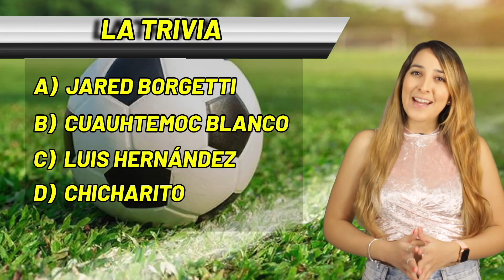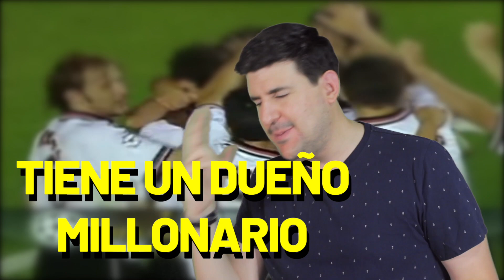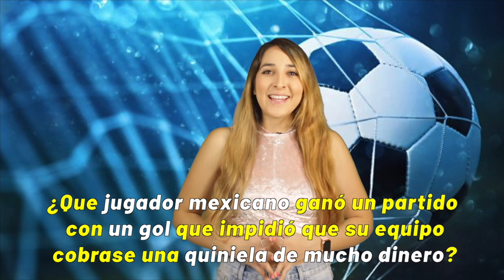¡NUEVO MILLONARIO! El VALENCIA será RICO y competirá con el REAL MADRID Y BARCELONA